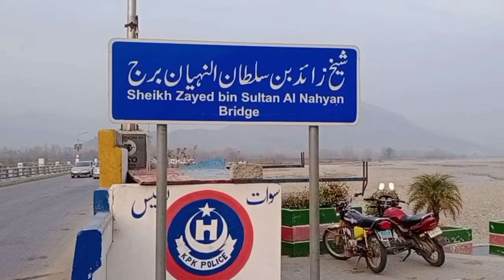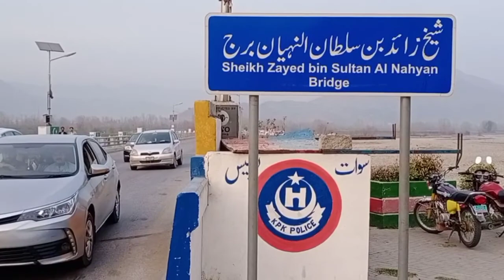Jet Ski and Boating in Khanpur dam |Orange farms and Swat motorway tunnels | Travel Diaries 2021